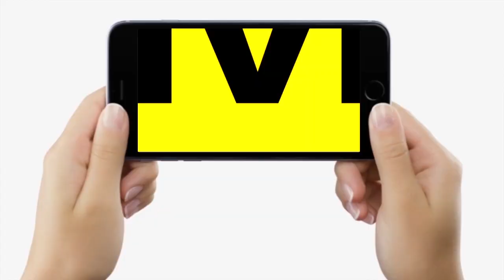Muzaffarpur में फैक्ट्री संचालक को ठोका, फिर ले भागे बाइक और कैश, Police..? | Bihar News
Muzaffarpur में फैक्ट्री संचालक को ठोका, फिर ले भागे बाइक और कैश, Police..? | Bihar News | LiveCities